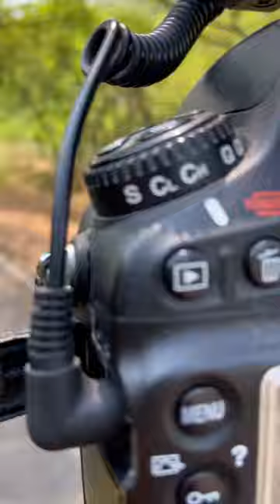Wild pig about to charge us at Cauvery Wild Life Sanctuary